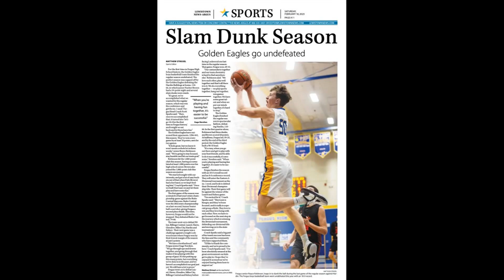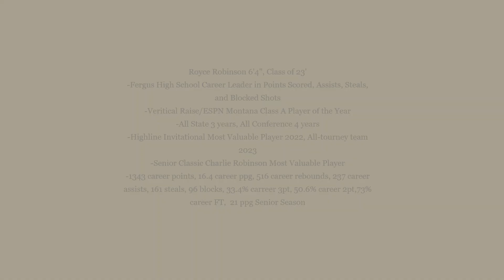Dunks Royce Robinson Fergus High School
Royce Robinson 6'4", Class of 23'
-Fergus High School Career Leader in Points Scored, Assists, Steals, and Blocked Shots
-Vertical Raise/ESPN Montana Class A Player of the Year
-All State 3 years, All Conference 4 years
-Highline Invitational Most Valuable Player 2022, All-tourney team 2023
-Senior Classic Charlie Robinson Most Valuable Player